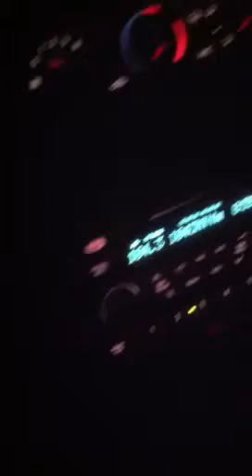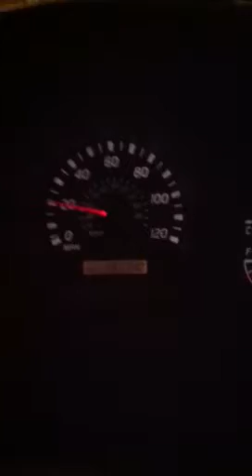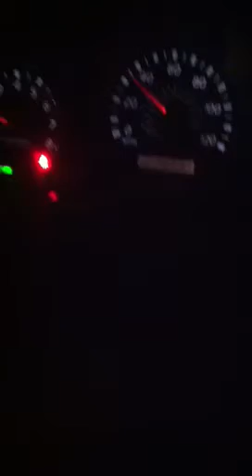Freakin rascal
Oh my gowd